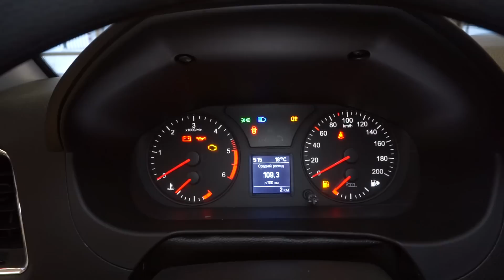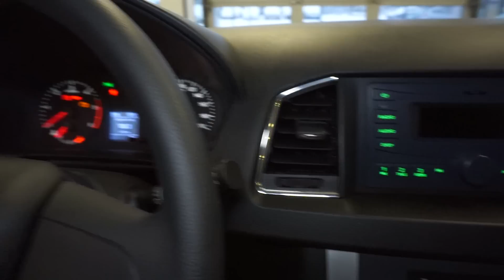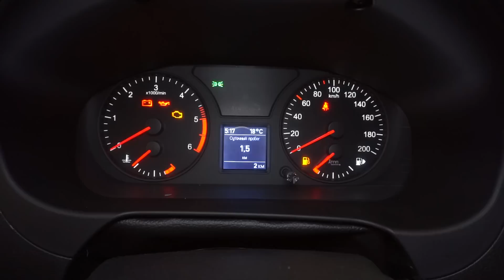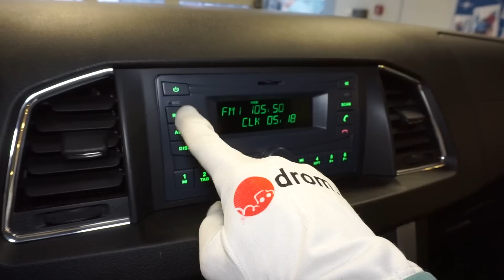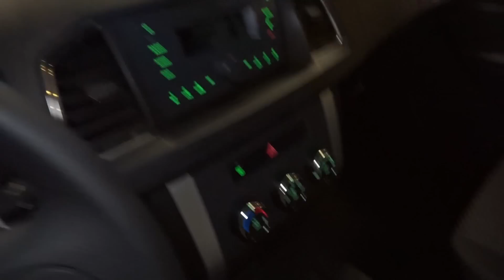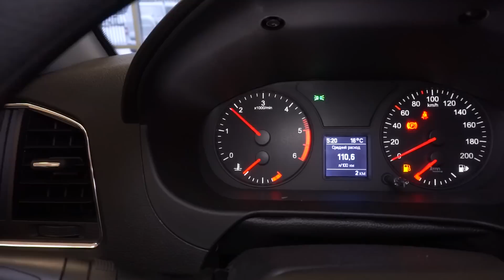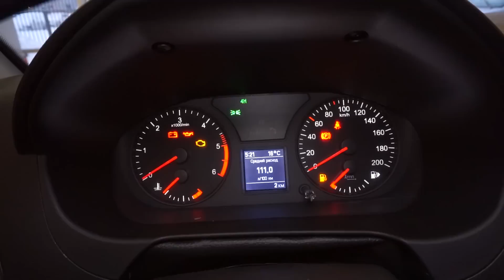УАЗ Патриот Пикап 2017 2.7 (135 л.с.) 4WD MT Комфорт - видеообзор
Видеообзор Drom.ru:
Рестайлинговый УАЗ Патриот Пикап 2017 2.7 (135 л.с.) 4WD MT Комфорт

Обновленный UAZ Patriot Pickup 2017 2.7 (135 л.с.) полный привод механическая коробка передач комплектация Comfort